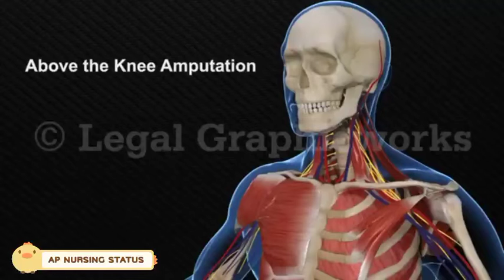Leg Amputation surgery 3d animation